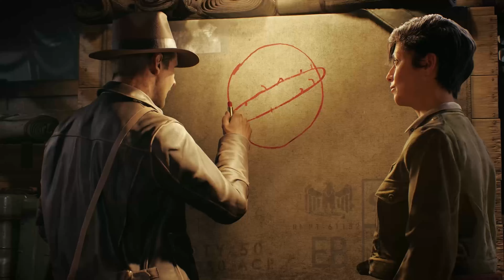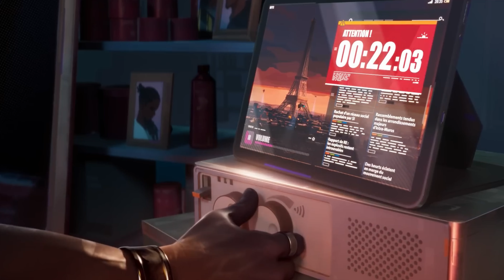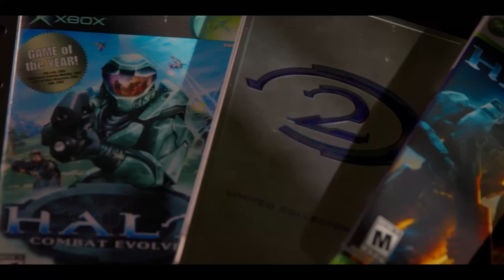Last Weeks Wrap Up || Episode 8 || The GeekedOUT Podcast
Ched and Amir talk about the latest gaming news from the past week.